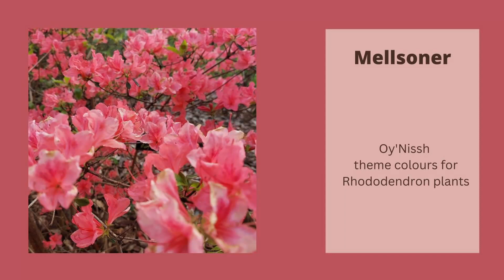Oy'Nissh | Mellsoner - New Jamaican English Noun Pronunciation | Jamaica Vlog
[noun]

Definition

The name given to a class of Oy’Nissh floral colour theme that is created exclusively from a Rhododendron plant .

Source